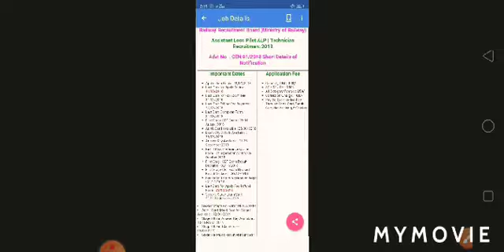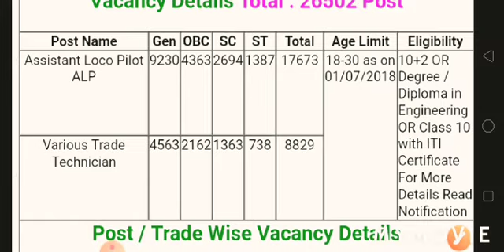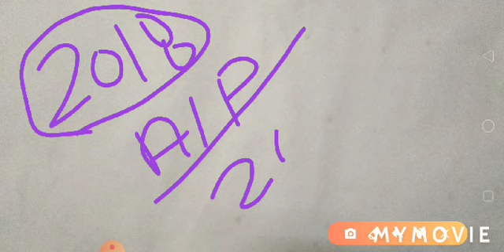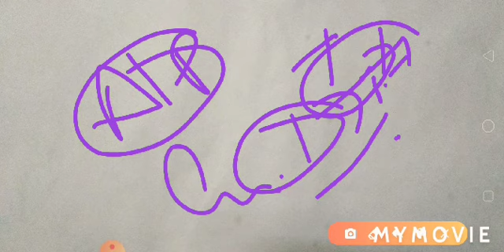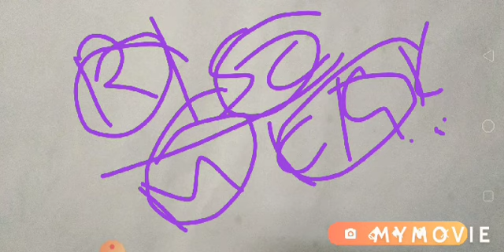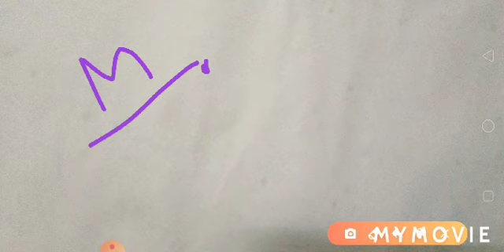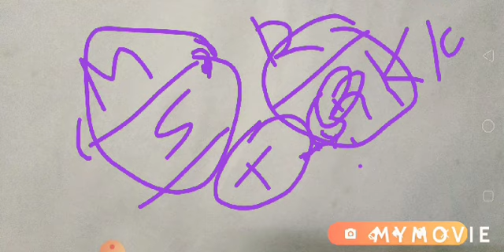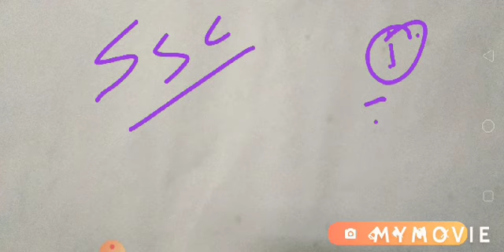रेलवे में लोको पायलट के भर्ती प्रक्रिया जानकारी